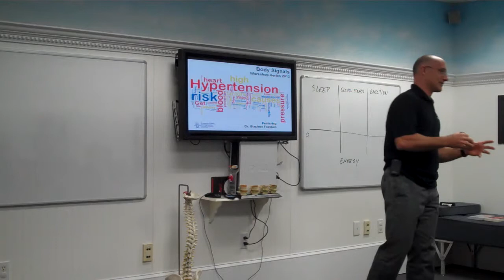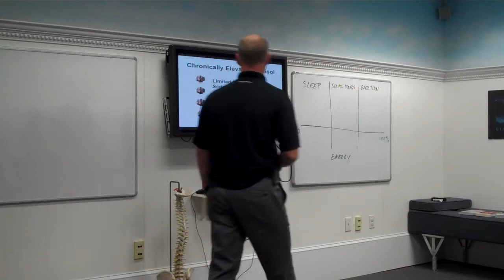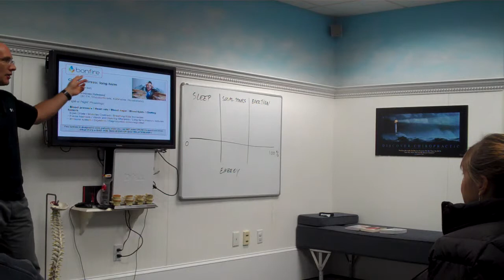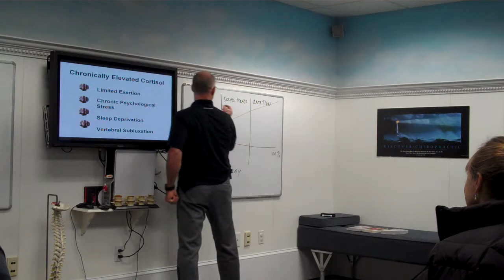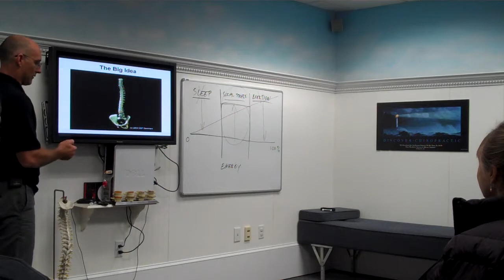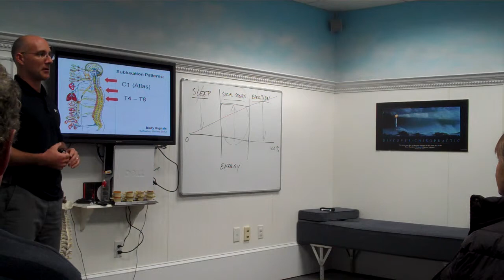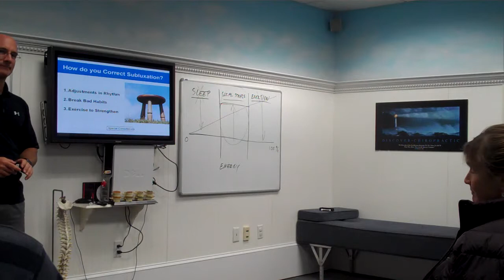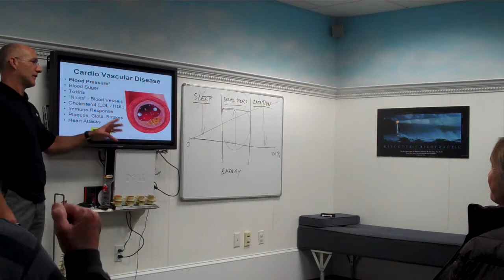Beverly MA Heart Disease Workshop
Beverly MA Heart Disease Workshop: As part of our Body Signals Workshop Series, Dr. Franson explains heart disease and how chiropractic care can help support improved cardiovascular health.